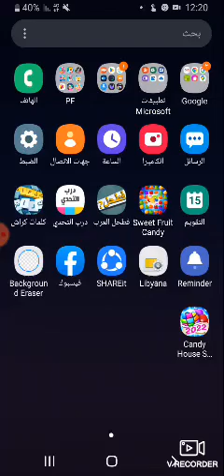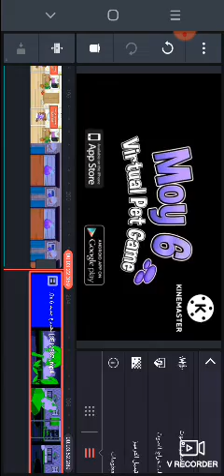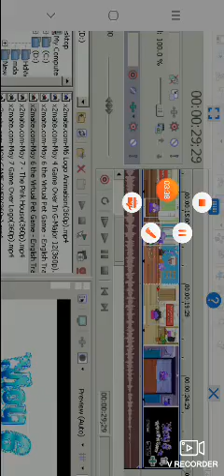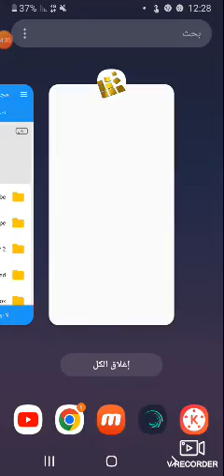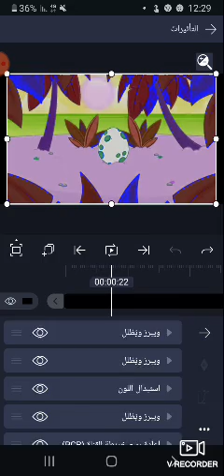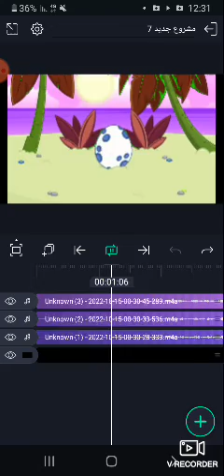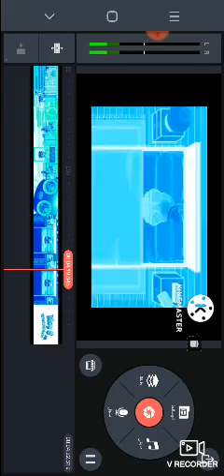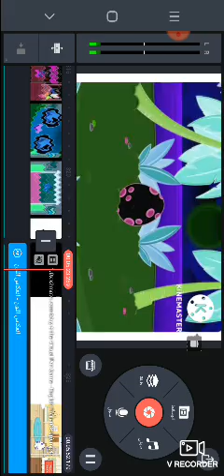How To Make Windows Server 2003 Effects Part 2